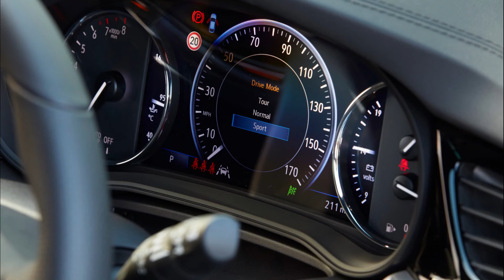Vauxhall Insignia GSI Review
Hello everyone. Welcome to Everything Cars and More. Today I am going to review The Vauxhall Insignia GSI.

Welcome to Everything Cars and More. ECAM is a car YouTube channel that reviews cars and car technology along with car news about spied cars and important news for example a car recall. My goal is to make ECAM a go-to place for car reviews. As time moves on and more subscribers come in the videos and content will get better because I will be recognized by car manufacturers which means i can drive press cars so please subscribe